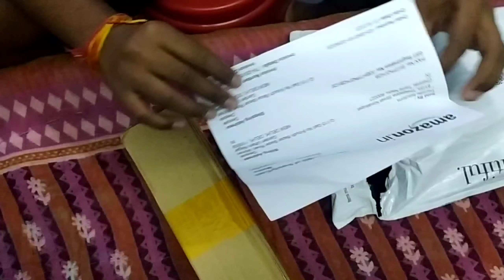Bought new gorilla pod from you tube money💰।। unboxing of gorilla pod and review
Hello guys is me maine unboxing kiya hai gorilla pod ka aur review kiya hai aur best gorila pod under 375 ₹ अगर jisko bhi lena ho main link diya hai jar check out karo .

Bought new gorilla pod from you tube money,
gorila pod from you tube money
unboxing of gorilla pod
new gorillapod from you tube money